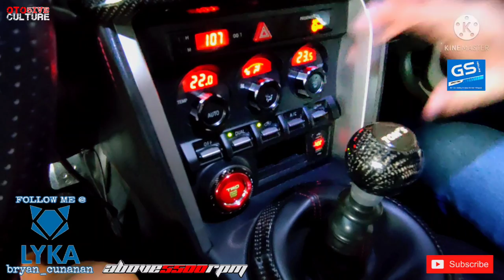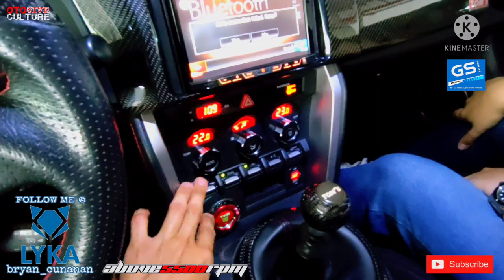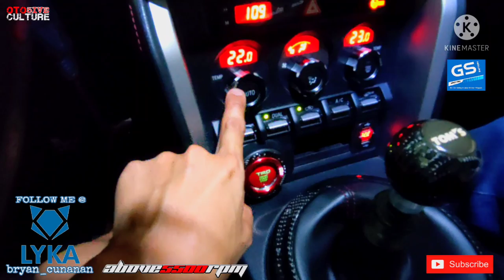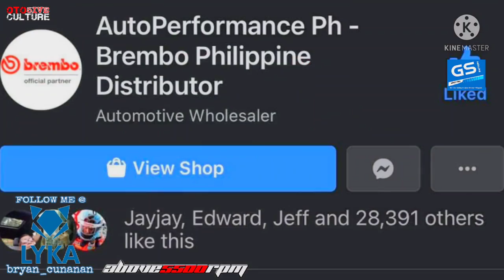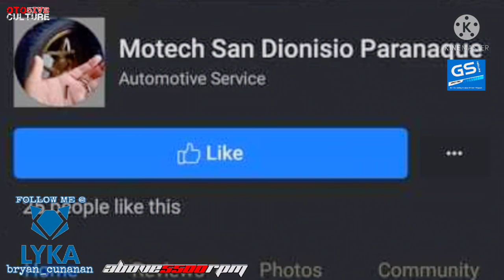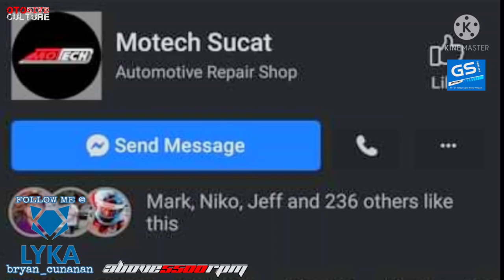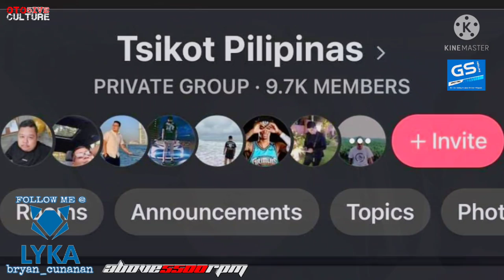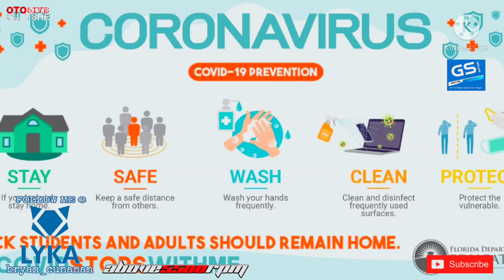Toyota 86 TOMS Track Car Inspired | OtoCulture